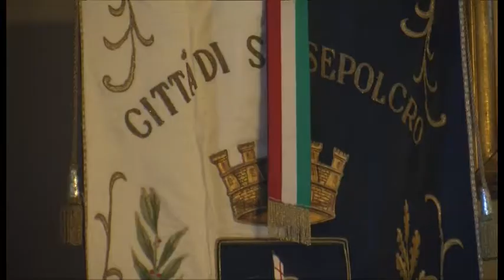Sansepolcro, il sindaco Cornioli traccia il bilancio del 2017